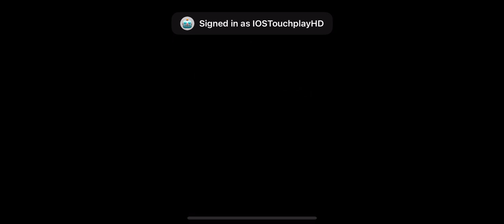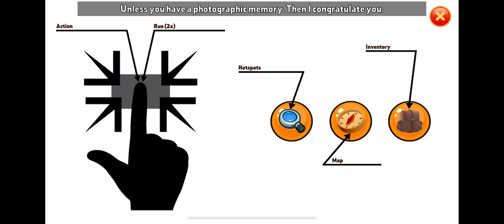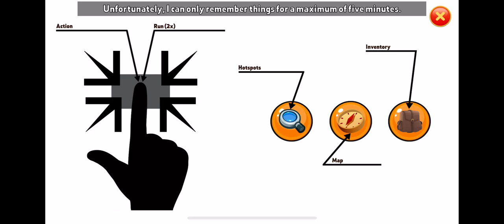Scott Whiskers (by Axel Friedrich) IOS Gameplay Video (HD)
App description:

“Scott Whiskers in: the search for Mr. Fumbleclaw” is a modern, funny and family-friendly point & click adventure game about cats, Star Trek and life itself. Created in the spirit of the classics of the genre. Classics like Monkey Island, Broken Sword or Zak McKracken.

Visit many colorful, crazy, forbidden, dangerous, scary and other totally boring locations.

Meet crazy characters and solve tricky puzzles.

Will you find Mr. Fumbleclaw and bring the story to a beastly conclusion? It's up to you!

** A game about our four-legged furry friends **

"Scott Whiskers in: the Search for Mr. Fumbleclaw" is a game about cats and lots of other furry friends.

Furry friends like Buddy the faithful German shepherd with a rather unhealthy fixation on fine-grained cat litter.

Or furry friends like Steve the rat. Steve is not to be trifled with - after all, he provides security at the sales stall of the dodgy, yet likeable crook Bob.

Or furry friends like the nameless, extremely dangerous - and certainly absolutely deadly - Chihuahua that guards the Longbottom family estate. It is up to you to survive this encounter safely.

And last but not least, we have Mr. Fumbleclaw himself, the award-winning, perennial champion of the legendary cat beauty contest "Ricky's Finest", who has inexplicably disappeared from the face of the earth. Your task? Find the cat - save the day!

** A game about people **

"Scott Whiskers in: the Search for Mr. Fumbleclaw" is a game about people.

People like Mary, the lonely soul, Scott's boss and caring director of the city's animal shelter. Help Mary find the great love - and bad boy - of her dreams!

People like little Susie, Lord Longbottom's daughter. Susie is probably a little crazy and hell-bent on making an absolutely perfect monster movie. And she is now looking for a way to turn her hamster Mr. Snuggles into a vicious movie monster! Will you help Susie fulfill her dream - or will you stand by poor Mr. Snuggles? It's up to you!

People like chain-smoking pet groomer Ricky, host of the legendary cat beauty contest "Ricky's Finest". And keeper of a hairy, and immensely profitable secret.

** A game with tricky puzzles **

What would a point & click adventure game be without tricky puzzles? Combine items from your inventory in the right way, unlock further paths of your entertaining journey in dialogues, and interact with numerous objects, characters, and four-legged friends.
All tasks in "Scott Whiskers in: the Search for Mr. Fumbleclaw" can be solved logically with a little puzzling - even if it doesn't hurt to think outside the box now and then.

To help you not lose sight of the many, many goals on the search for Mr. Fumbleclaw, an automatically created journal helps you to keep track of everything at all times. In order for you to not miss any interesting events, a "hotspot display" that can be activated at any time to help you highlight important objects in the current scene.

** Features **

* a gripping story about animals, people, and life itself, told with a big wink
* beautifully hand-drawn, high-resolution backgrounds in combination with three-dimensional characters give the game its very own visual charm
* a captivating soundtrack you won’t be able to get out of your head for a long time
* an automatic journal of your journey and tasks
* hotspot display that can be activated at any time
* free and automatic saving
* unlock many achievements
* duration: approx. 12 hours